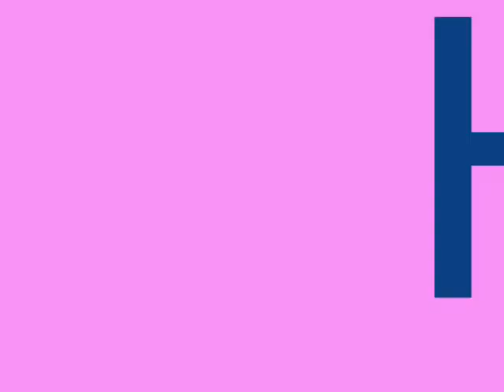Wenxi's Macaroni Dance. HAHA!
Sarah, Valerie, Liza and Wenxi ARE THE SEXY CREWWW!